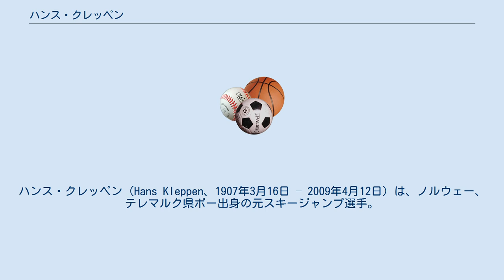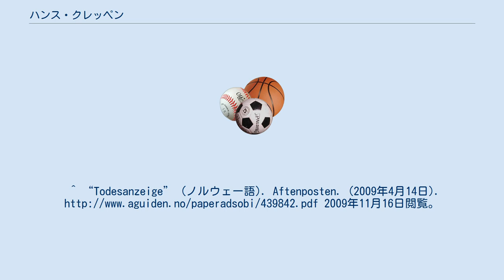ハンス・クレッペン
ハンス・クレッペン（Hans Kleppen、1907年3月16日 – 2009年4月12日）は、ノルウェー、テレマルク県ボー出身の元スキージャンプ選手。
 1928年のサンモリッツオリンピックに出場したが、36位に終わっている。
ポーランドのザコパネで開催された1929年ノルディックスキー世界選手権ではスキージャンプ個人に出場し銅メダルを獲得した。
この競技の金メダリストのシグムント・ルートと銀メダリストのクリスティアン・ヨハンソンは共にノルウェーの選手で、ノルウェーが表彰台を独占することになった。
 また1934年のノルウェー選手権で優勝している。
 2007年3月には彼の100歳の誕生日が盛大に祝われた。
このときノルウェーにおいて最も高齢のオリンピック出場者であった。
 2009年4月12日に102歳で死去。
^ “100-åring fornyer lappens”. Telemark (NRK). (2007年3月16日). 2007年12月10日閲覧。
^ “Todesanzeige” (ノルウェー語). Aftenposten. (2009年4月14日). 2009年11月16日閲覧。